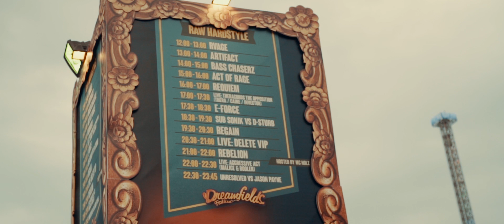Unresolved & Jason Payne at Dreamfields Festival 2017 | RECAP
This was Dreamfields Festival​ 2017 with my bro Jason Payne​ ✊

Enjoy the RECAP! 🔥

Video By: Dario El​ | Redheadmedia-Dresden​